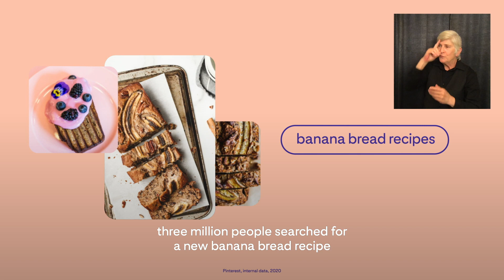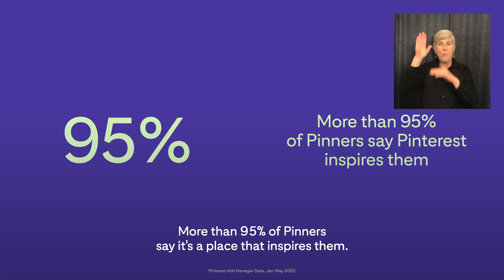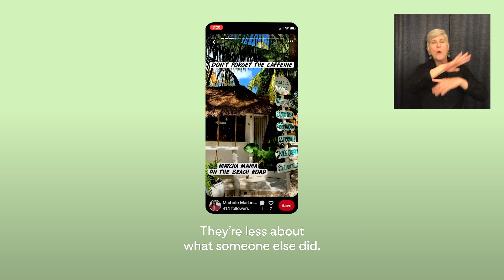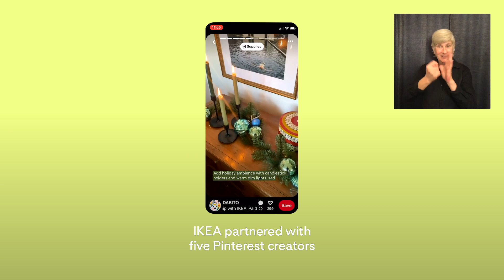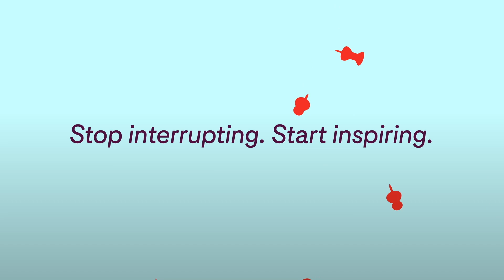The Future of the internet (US) - Ben Silbermann, Co-founder & CEO, Pinterest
Ads have the power to change the internet. Learn how, together, we can make the future internet a more inspiring place, one positive Pin at a time.